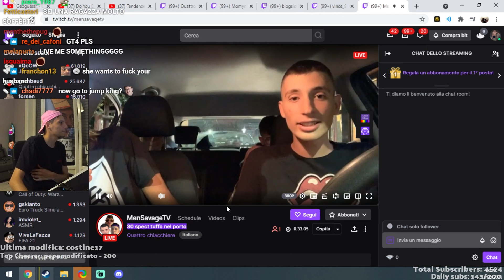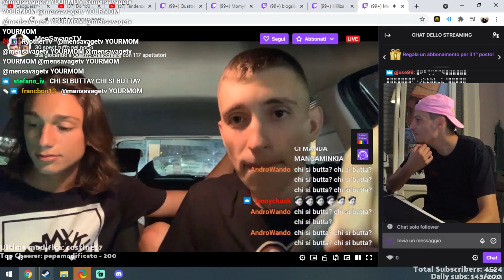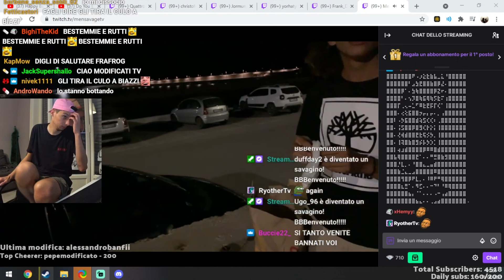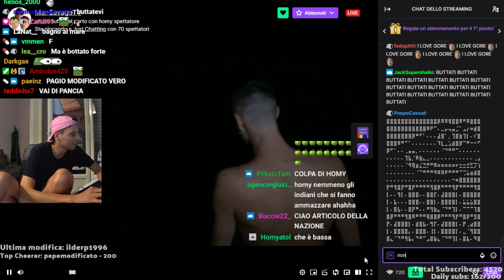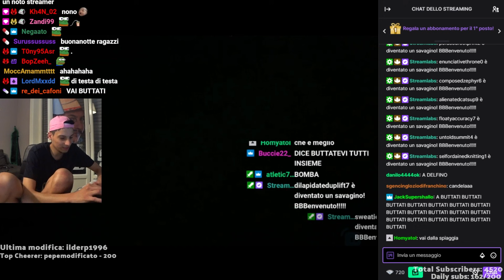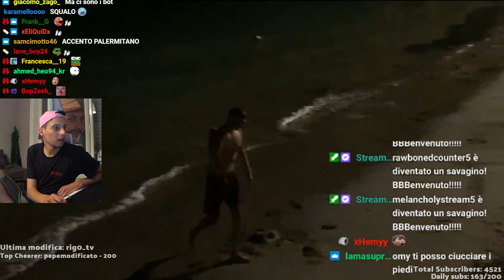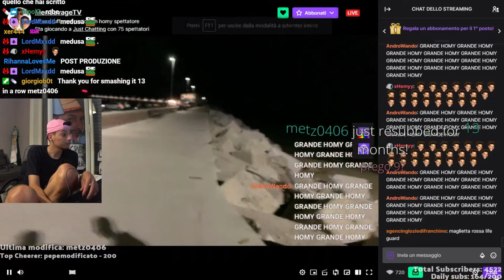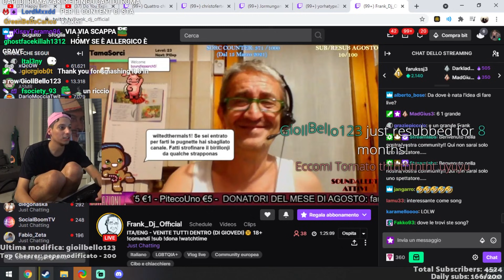"A 30 SPETTATORI TUFFO IN PORTO" Homyatol non ci pensa due volte 😂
homyatol mentre fa zapping su twitch trova dei ragazzi che per 30 spettatori si buttano nel porto